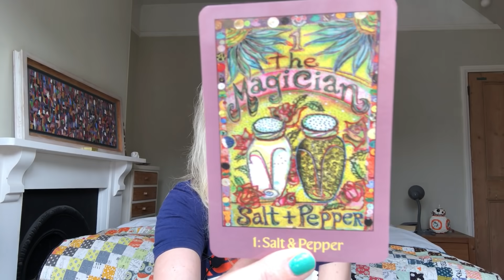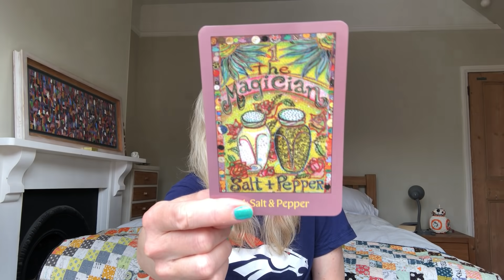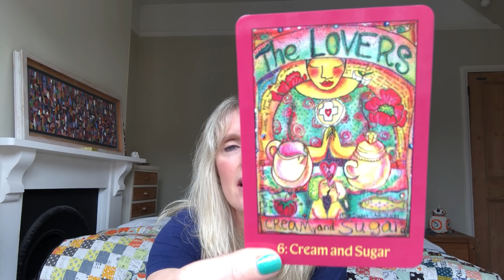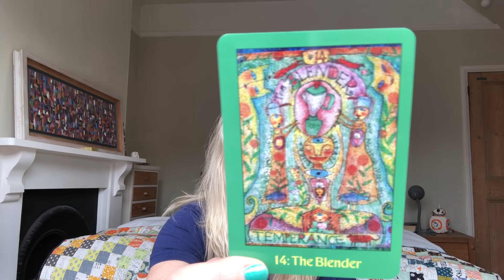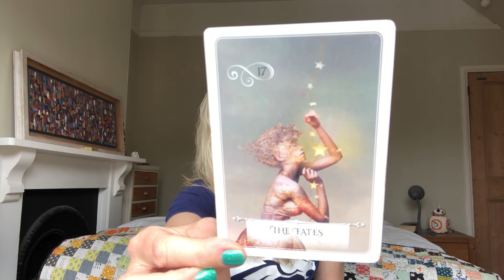Weekend Tarot August 21 & 22, 2021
Weekend tarot card reading. Love & general with psychic channelled messages for all astrological signs of the zodiac.

Gemstone Tarot
EXETER
EX1 9ZB